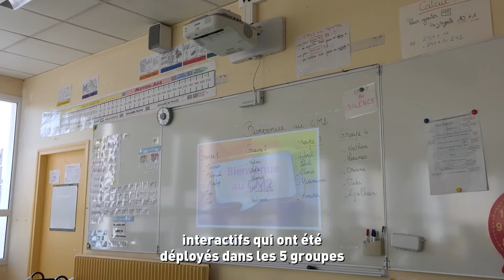Rentrée scolaire 2023-2024 : du nouveau à Crépy-en-Valois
🎒🧑‍🏫Que vous ayez repris le chemin de l'école ou du travail, nous espérons que vous avez passé une bonne rentrée. Ce matin, à Crépy-en-Valois, les plus jeunes étaient impatients de retrouver leurs enseignants et leurs camarades.
Zoom sur les nouveautés de la rentrée 🎥.